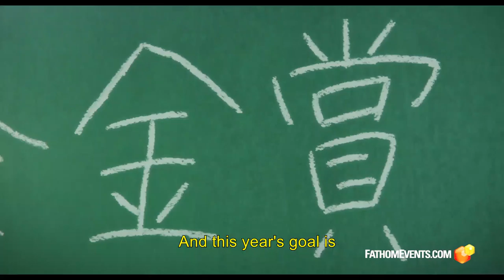Sound! Euphonium: The Movie - Our Promise: A Brand New Day - Official Trailer (HD)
See Sound! Euphonium: The Movie - Our Promise: A Brand New Day In Theaters July 11th & July 15th!

From Kyoto Animation, the studio that brought you A Silent Voice, Liz and the Blue Bird, and Violet Evergarden comes the long-awaited sequel in the Sound! Euphonium franchise, Sound! Euphonium: The Movie – Our Promise: A Brand New Day.

While Liz and the Blue Bird explored the relationship of band mates Mizore and Nozomi and took on a radical new art style, Our Promise: A Brand New Day returns to Sound! Euphonium's familiar style and the story of franchise protagonist Kumiko Oumae, now in her second year of high school. Follow Kumiko as she takes on the role of mentor towards the incoming class of new band members. Series director Tatsuya Ishihara reprises his directorial role to create a film that is sure to delight diehard fans and newcomers alike.

This special event will feature an exclusive recap of Sound! Euphonium seasons 1 and 2 before the film so that fans – new and returning – can enjoy the film without missing a beat.